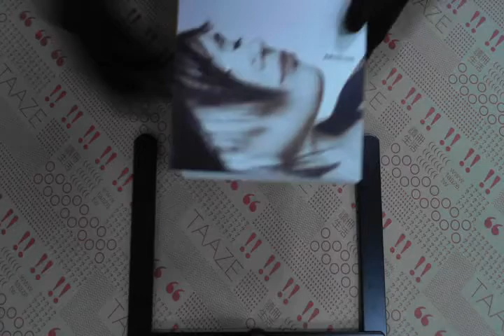TAAZE｜活著告訴你 二手書書況 9789570526264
TAAZE｜讀冊生活網路書店「活著告訴你」，找二手書請至